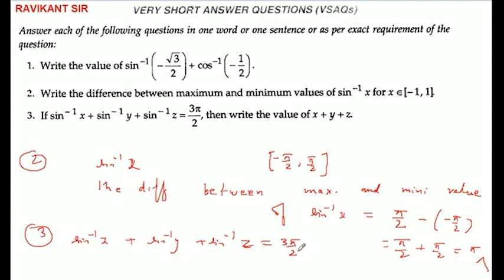If sin^-1x+sin^-1y+sin^-1z=3π/2, then write the value of x+y+z.